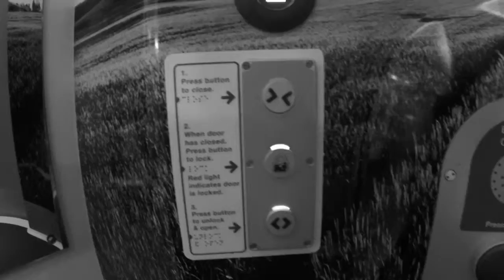GW Harrison London to Ibiza Sankeys Ibiza